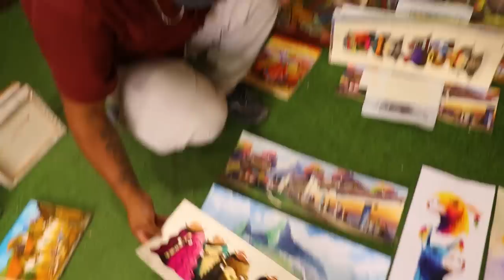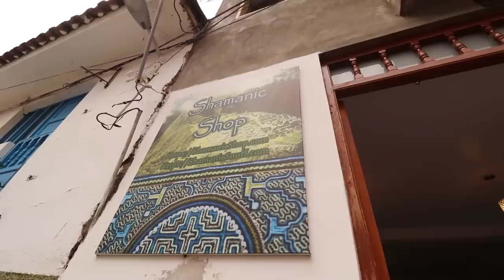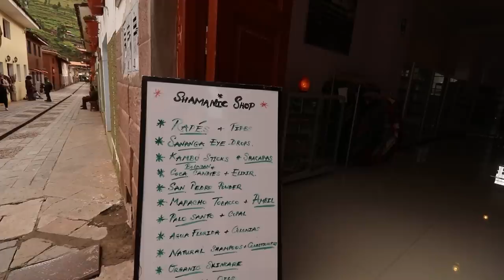Would You Visit Peru's Psychedelic Village? 🌈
I love Pisac! It's a total paradise for psychedelic nomads like myself. Tons of great vegan food (or non-veg food), tons of awesome markets, and magical plant medicines are available to you at your finger tips.